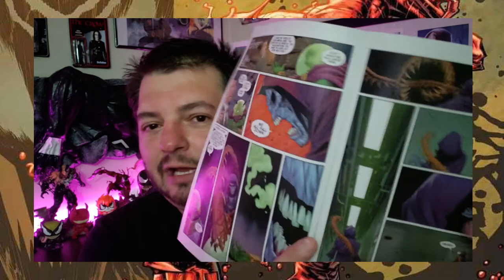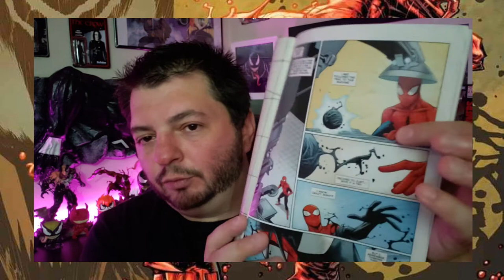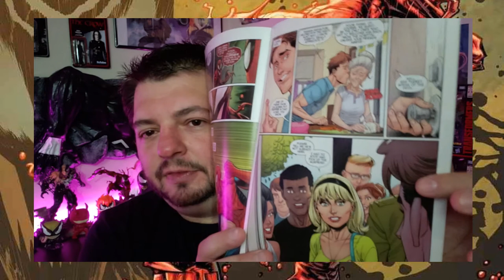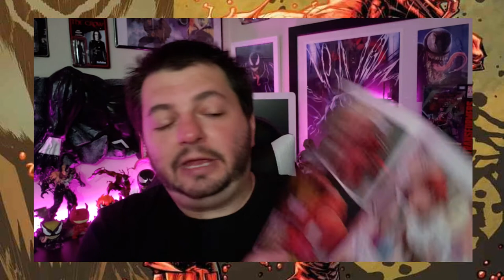Venom Vlog #424: Amazing Spider-Man 30 Review